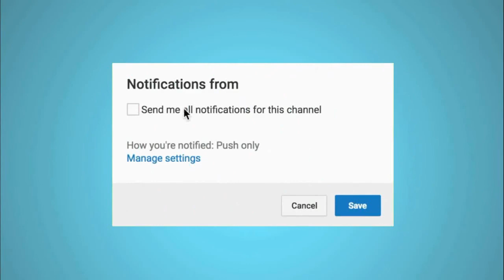متى رح ينزل فيديو كليب دايلر القادم و شو رح يكون عنوانه ! _ GogueTV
فيديو كليب دايلر القادم شو رح يكون عنوانه
متى رح ينزل  فيديو كليب دايلر
 فيديو كليب دايلر اغنية كان يا مكان

جميع الحقوق محفوظة لدا قناة غوغ